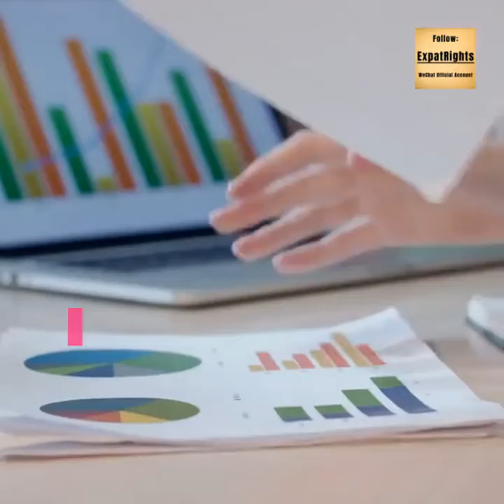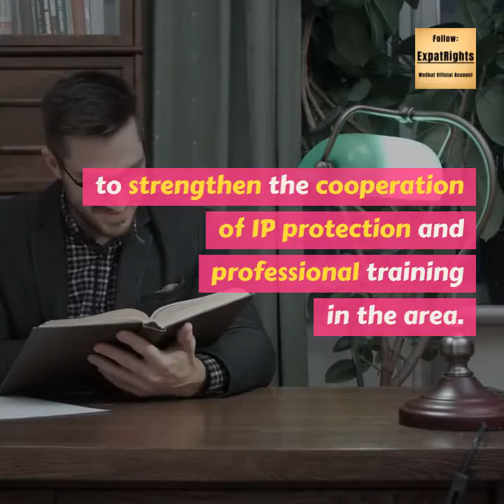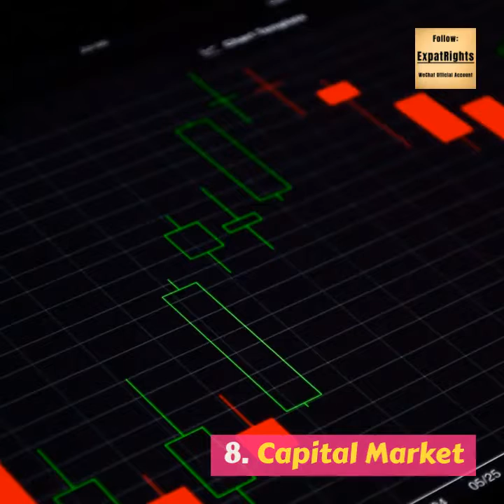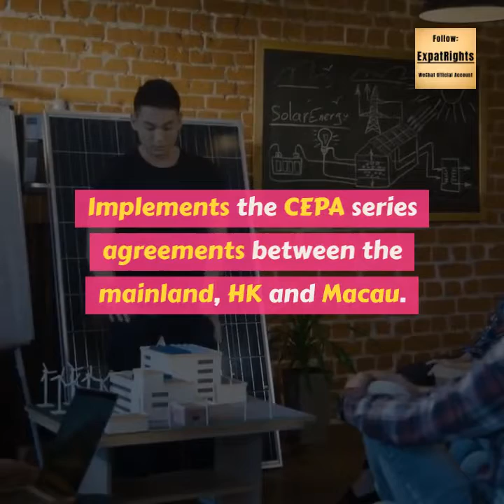Outline for the Development Plan of Great Bay Area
On 18th of Feb, 2018, the China central government issued the Outline for the Development Plan of Guangdong, Hong Kong and Macau Bay Area, the main points of the outline is listed as below:

1. Division of Great Bay Area

The “Guangdong, Hong Kong and Macao Bay Area includes the HKSAR, Macau SAR and Guangzhou, Shenzhen, Zhuhai, Foshan, Huizhou, Dongguan, Zhongshan, Jiangmen, Zhaoqing of Guangdong province, with a total area of 56,000 square kilometres, and the total population of about 70 million in late 2017.

This area is one of the regions with the highest degree of openness and the strongest economic vitality in China, which plays an important strategic role in the overall development of the country.

2. Finance

Gradually expand the scale and scope of RMB cross-border use in the Great Bay Area.

Promote cross-border transaction of financial products such as funds and insurance in the area in a well-organized way.

Continuously enrich investment product categories and investment channels, and establish mechanisms for exchange of funds and products.

3. Airport Construction

The outline also proposes to support the construction of the third runway of HK Airport and the reconstruction and expansion of Macau Airport, and the implementation of the airport reconstruction and expansion of Guangzhou and Shenzhen.

It also proposes to develop pre-research work of the new airport in Guangzhou, research and construct some feeder or general airport.

4. Intellectual Property Rights ( IPR )

Relies on the regional IP cooperation mechanism between Guangdong and Hong Kong, Guangdong and Macau and the Pan-Pearl River Delta region to comprehensively strengthen cooperation of IP protection and professional training in the area.

Strengthen administrative law enforcement and judicial protection of IP, give better play to the role of Guangzhou IP Court and other institutions, strengthen IP law enforcement in e-commerce, import and export and other key areas.

5. Communications

Will take multi-measures to achieve a reasonable decline in communication fees, promote the reduction of long-distance and roaming charges for mobile phones in the area.

Actively carry out a feasibility study to eliminate long-distance and roaming charges for mobile phones and provide infrastructure support for the construction of smart cities.

6. Technical Exchanges

Promote the “Guangzhou-Shenzhen-Hong Kong-Macau” Science and Technology Innovation Corridor construction.

Explore the policy which is to the benefit of cross-border movement of talent, capital, information, technology and other innovative elements of and regional integration.

7. Science and Technology Industry

Promote the development of a new generation of pillar industry, such as information technology, biotechnology, high-end equipment manufacturing, new materials.

Cultivate several major industrial projects in key areas, such as new display, a new generation of communications technology, 5G and mobile internet, protein and other biomedical, high-end medical diagnostic equipment, genetic testing, modern Chinese medicine, intelligent robot, 3D printing, Beidou satellite applications etc.

8. Capital Market

Support Shenzhen to develop the capital market with the Shenzhen Stock Exchange as the core accelerates innovation of financial openness.

9. Tourism Industry

Promote effective implementation of yacht free travel in the area, speed up the improvement of hardware and software facilities.

Jointly develop high-end tourism projects. Explore the construction of an international yacht travel free port in a suitable area.

10. Talent Policy

Encourages Chinese citizens in Hong Kong and Macau to hold positions in the state-owned enterprises in the mainland.

Study and promote Chinese citizens in Hong Kong and Macau to apply for the position of civil servants in the mainland.

11. Integration

Implements the CEPA series agreements between the mainland, HK and Macau. Promote the implementation of special open measures for HK and Macao in the areas of finance, education, legal and dispute resolution, shipping, logistics, railway transport, telecommunications, Chinese Medicine, construction and related projects.

Study the further abolition or relaxation of restrictions to HK and Macau investors, such as qualification requirements, shareholding ratios and Industry access, etc.

Provide one-stop service for HK and Macau investors and related practitioners.

Make sure better implementation of opening-up measures for HK and Macau under the framework of CEPA.